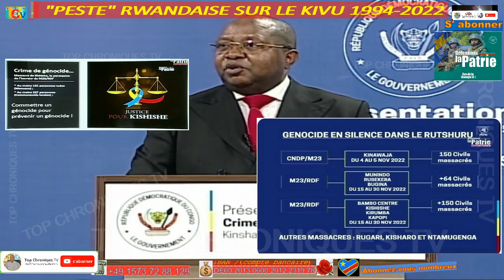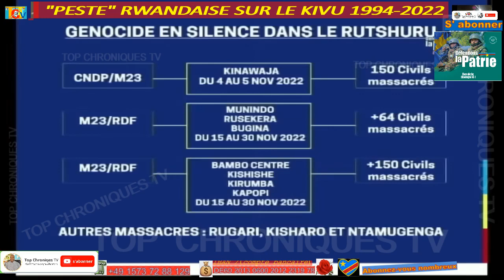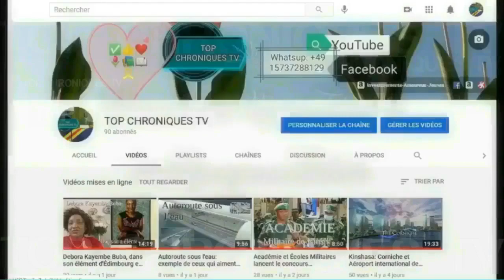🇨🇩 LA "PESTE" RWANDAISE SUR LE KIVU - DE LA BOUCHE DE SON ANCIEN GOUVERNEUR - KIGALI EN CRISE...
LA "PESTE" RWANDAISE SUR LE KIVU - DE LA BOUCHE DE SON ANCIEN GOUVERNEUR - KIGALI SANTÉ POLITIQUE EN TRÈS GRANDE DIFFICULTÉ.